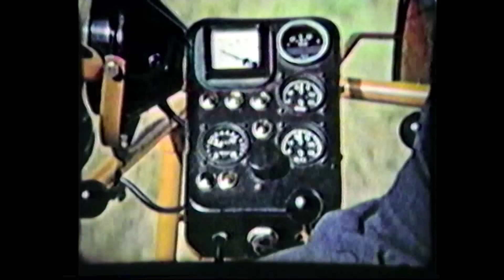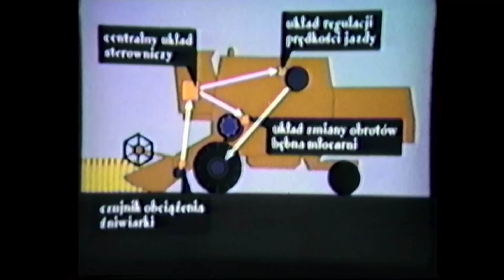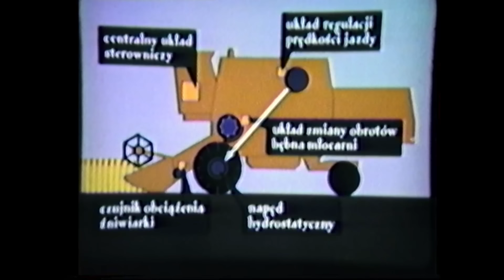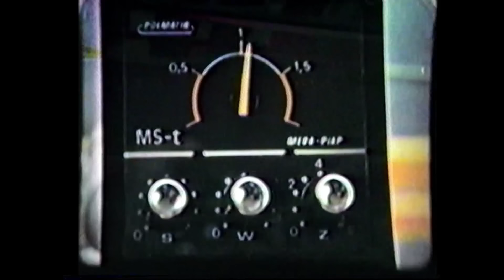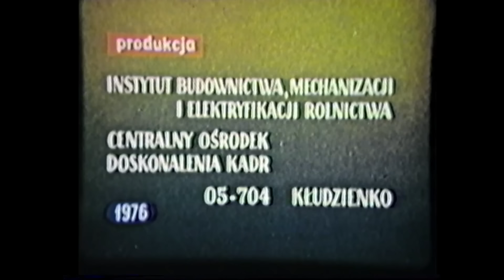Kombajn zbożowy BIZON Gigant Z060. Film wykonany na zlecenie Agromy.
Film wykonany na zlecenie Przedsiębiorstwa Handlu Sprzętem Rolniczym Agroma we współpracy z Instytutem Budownictwa, Mechanizacji i Elektryfikacji Rolnictwa. Do chwili obecnej jedyny zachowany materiał filmowy, w którym poza egzemplarzami z prototypowej serii informacyjnej z 1974 roku widoczny jest w trakcie pracy jeden z dwóch pierwszych prototypów BIZONA Z060 Gigant z 1973 roku. @Maras_pl